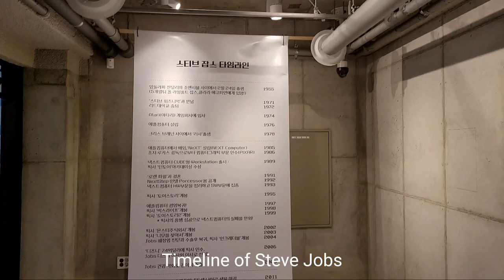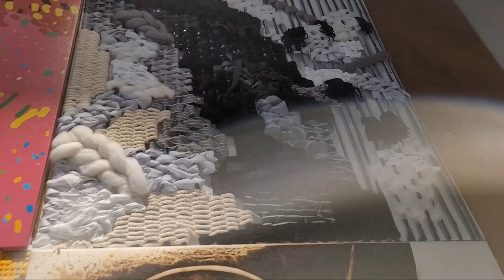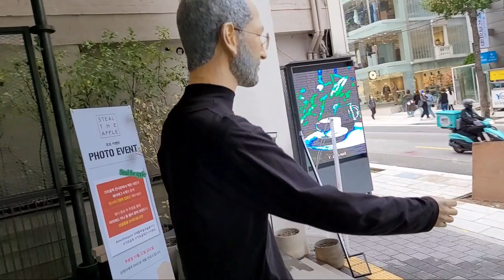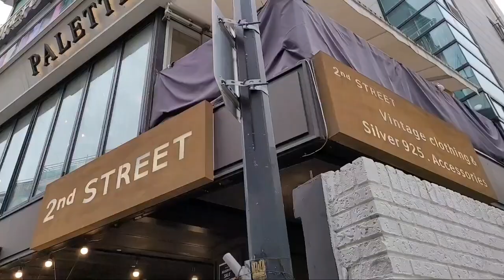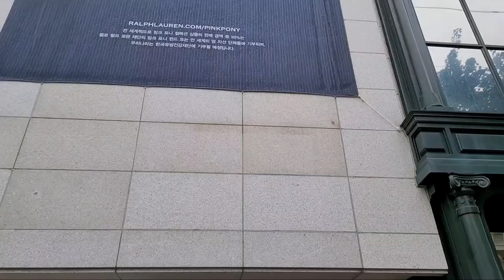(captions) Korean Shopping Vlog [korean men] { корейский мужчина влог } [ مدونة فيديو رجل كوري ]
It is korean men vlog.
مدونة فيديو رجل كوري
корейский мужчина влог
koreli adam vlog
vlog de hombre coreano
koreanischer mann vlog